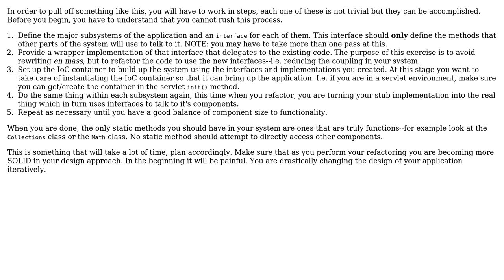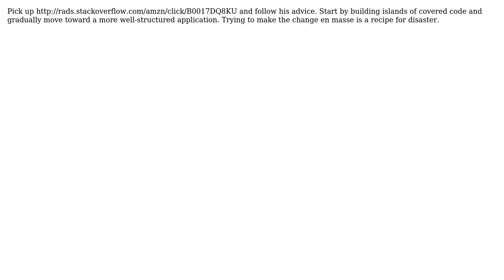Software Engineering: Recommendations on integrating DI/IoC container into an existing application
With thanks & praise to God, and with thanks to the many people who have made this project possible! | Content (except music & images) licensed under CC BY-SA | Music | Images & others | With thanks to user Michael Brown user Kaleb Pederson user gnat user Berin Loritsch and the Stack Exchange Network Trademarks are property of their respective owners. You are responsible for your own actions.